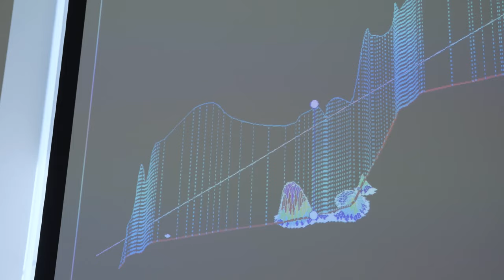UTRGV School of Podiatric Medicine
Welcome to the UTRGV School of Podiatric Medicine, the first Podiatric school in Texas.